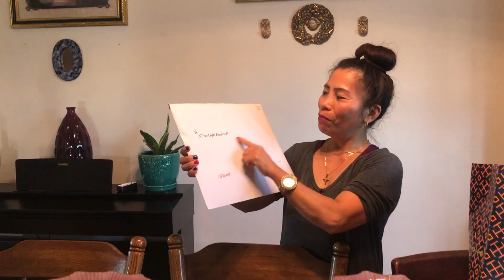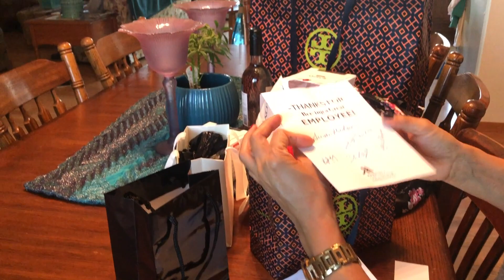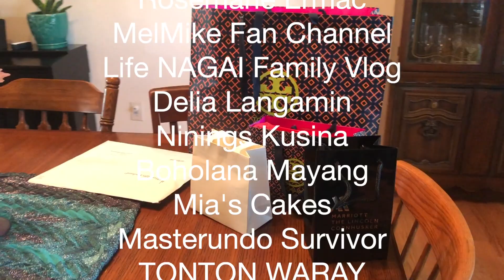Let's Unbox Some Gifts 👍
Hello po thank you for watching my latest video , if you enjoy this video give it a like 👍👍👍👍 and if you want more please subscribe ✅✅ and click the bell 🔔  Icon, I try to upload often so if you want to see more please subscribe, salamat